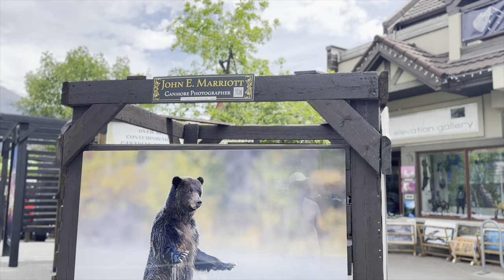4K - Walking Tour In Canmore Town, Alberta, Canada 2024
Today in this Video I would like to share with everyone the unveiling the beauty of Canmore Town in Alberta, Canada. Canmore is such a beautiful town in Alberta, Canada, it is surrounded by Rocky Mountains, Waterfalls, Lakes and wildlife and just about 25 minutes from Banff Town, Alberta.

Canmore Town is also well-known to Hollywood, many movies have been filmed in the Canmore area, including Brockeback Mountain, Legend of the Fall, Shanghai Noon, Mystery Alaska, Snow Dogs, The Pilot Episode of the Everwood, The Last of Us, and more.